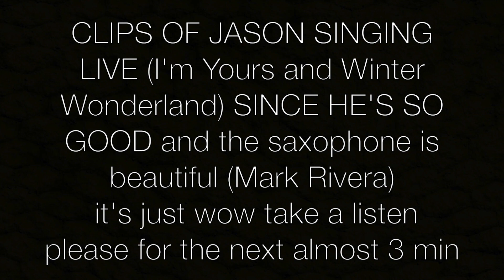I SANG WITH JASON MRAZ, cool dude + I Won't Give Up ukulele cover and Jason Mraz Live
omgomgomgomg I’m still not over singing with Jason, he’s such a great guy and i love I’m Yours and I Won’t Give Up so much. I'm thankful to have met him in Blythedale. Those songs are so personal to me. I hope you enjoy, please watch the entire vid!!
if you guys wanna see a video about what happened that led to this,
Also I hope you enjoyed the HOLIDAYS AND OMG 2017 is almost over! My birthday’s around the corner now (like a month away). Finals are doooone (killed the beast for now) and now I can work on music and live a life that doesn’t involve thinking about school 24/7. I also wanna jump back into my art. I hope you guys are okkkkkkkk and are in a good place in your lives.  any comments from you would be lovely. I hope you have a good day, catch you later during this winter break ✌🏽 I appreciate you all

time stamps:
jason and i singing: beginning
I Won't Give Up cover: 2:34 ish
Jason Mraz singing live: 7:02 ish onward

SoundCloud: jonasmusic (I haven’t used this in a while)